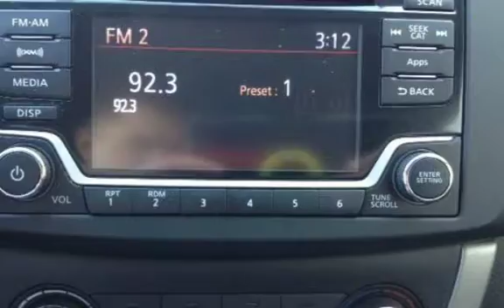2015 Nissan Sentra SV for sale in REDLANDS, CA